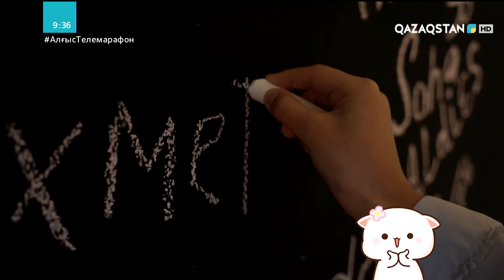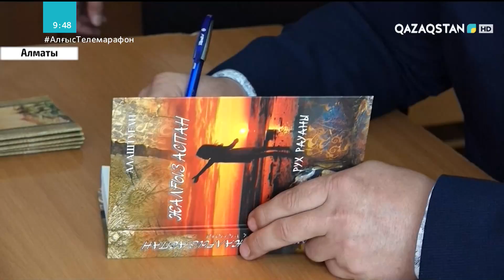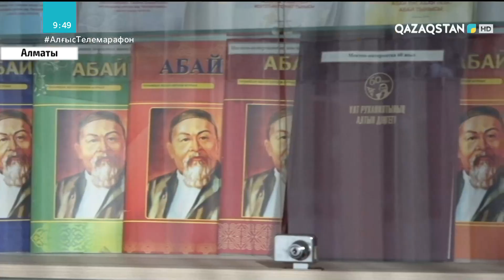«Алғыс». Телемарафон. 5 бала асырап алған отбасы